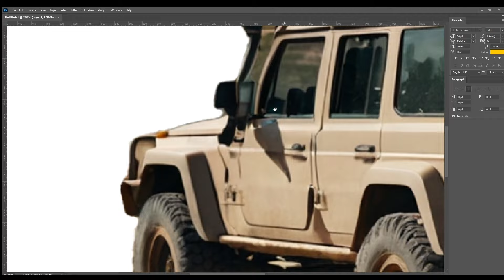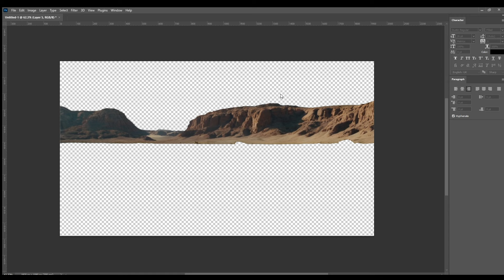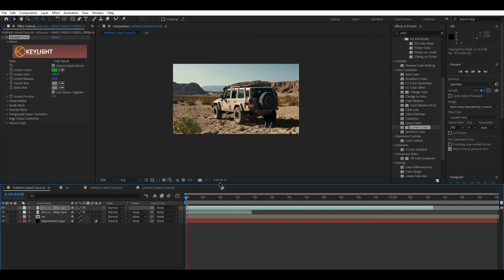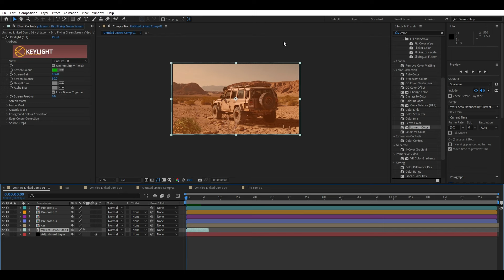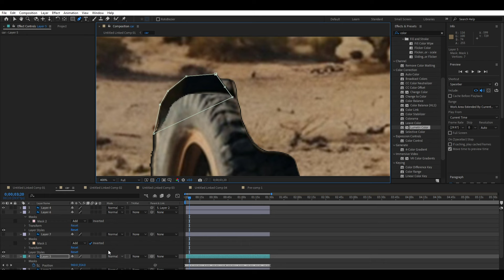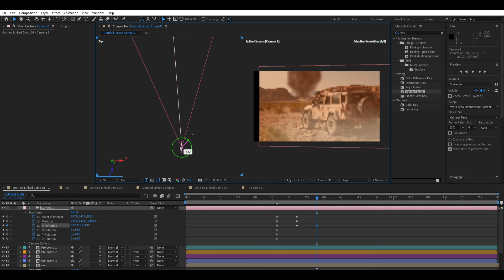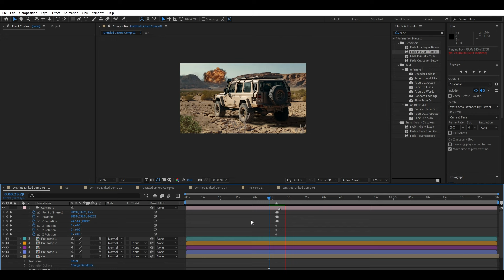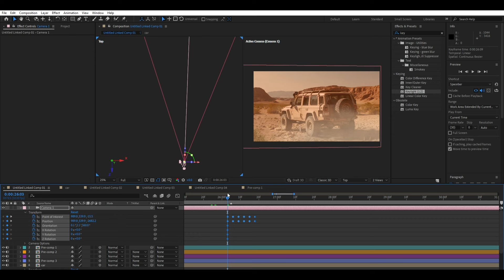تعلم صناعة مشهد سينمائي بطريقة سهلة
لا تنسوا دعم القناة بلايك و مشاركة الفيديو مع الأصدقاء